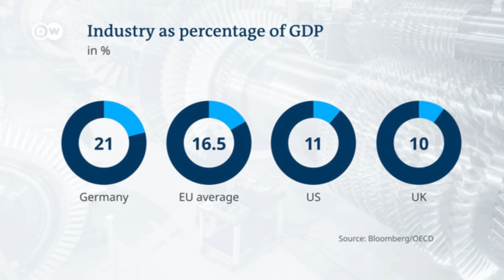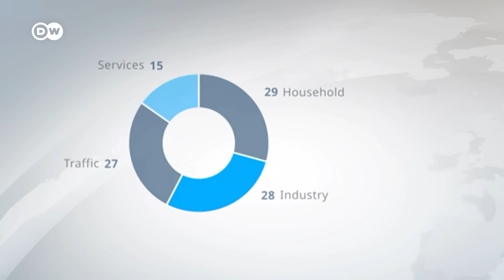Skyrocketing energy costs: Is European industry on the way out? | DW Business Special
Factories across Europe have been dialing down their production to save on energy. The knock-on effects of Russia’s invasion of Ukraine mean European gas and oil prices are now many times what they were at the start of the year. Is the production slowdown the beginning of the end for European industry? We answer that question and others with the help of Bruegel’s Maria Demertzis in this DW Business Special.